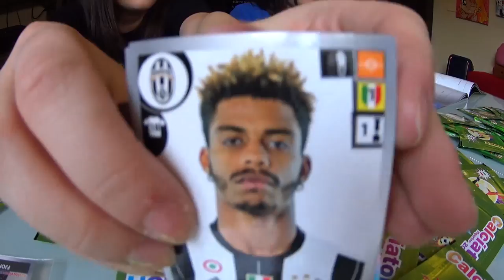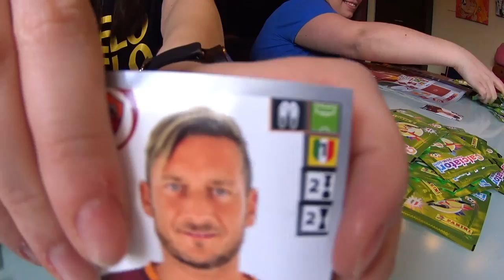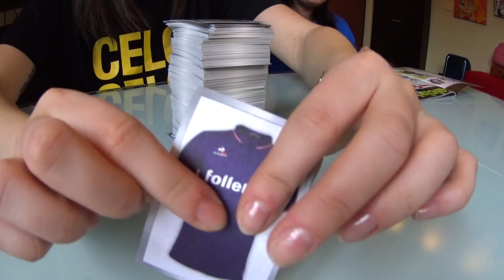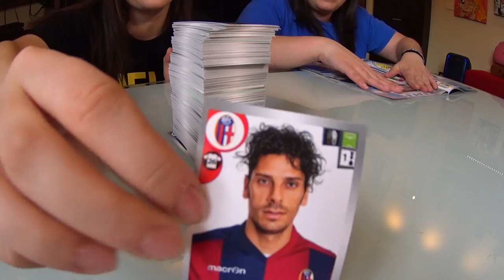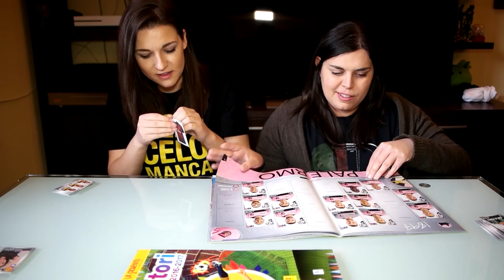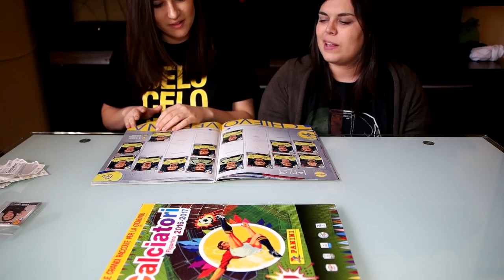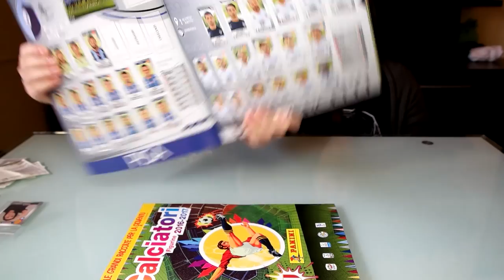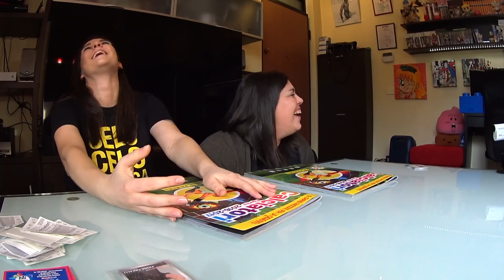⚽ SCARTIAMO e ATTACCHIAMO 500 FIGURINE dei Calciatori Panini! 😂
Abbiamo scartato 100 pacchetti di bustine di figurine dei calciatori Panini, per un totale di 500 figurine. Quante doppie avremo trovato? Quante squadre avremo completato? Scopritelo in questo divertentissimo video :D